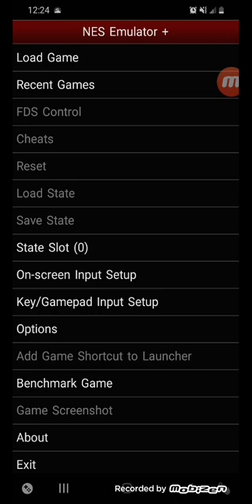CastleVania 2 Part 12